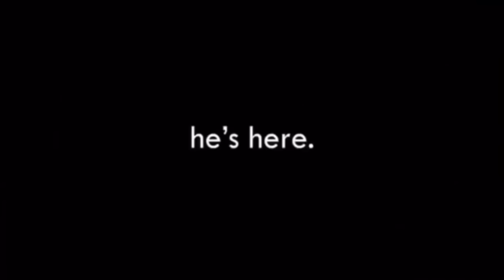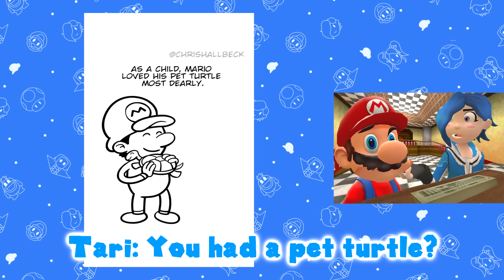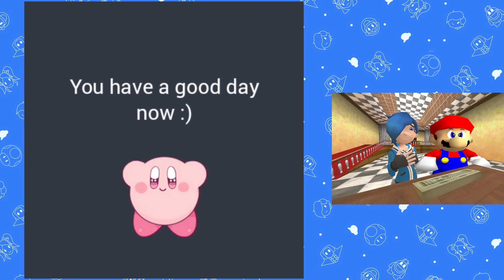Mario Reacts To Nintendo Memes 6 ft. Tari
Memes are best shared together 😌